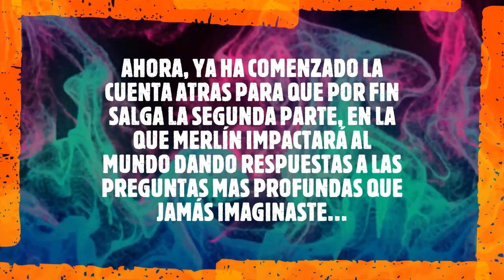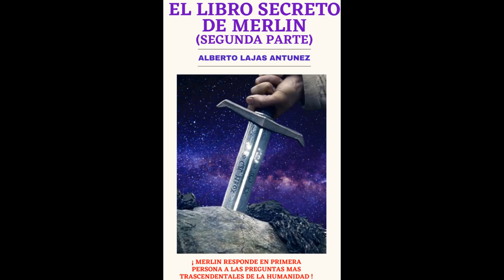¡ YA COMENZÓ LA CUENTA ATRÁS !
Si aún no tienes El Libro secreto de Merlin, la primera parte, antes de que salga la segunda, es obligado que leas la primera. Ahora puedes adquirirlo en pdf en Hotmart aquí: